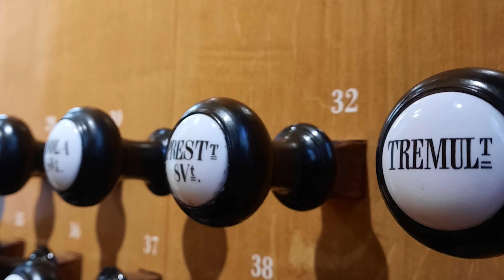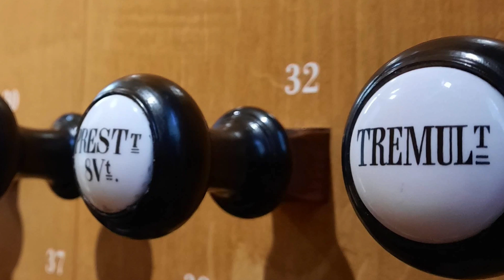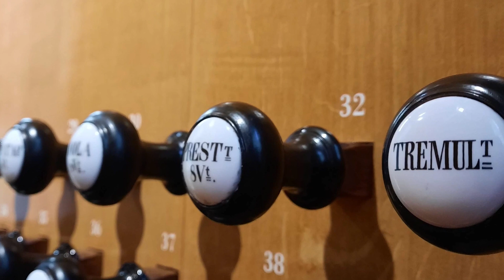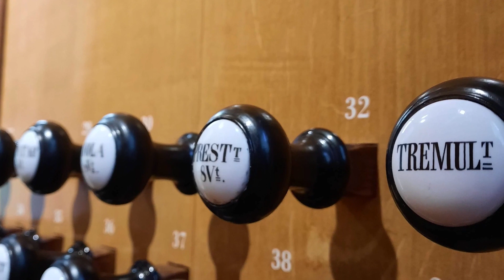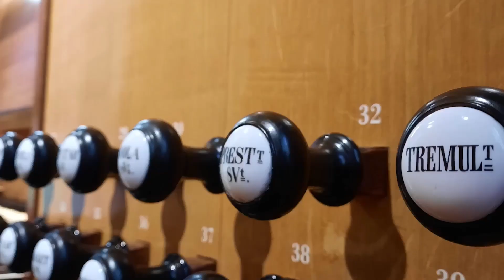[COVER] Psalm 42 - Bätz-Witte Gorinchem - Sweelinq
In deze video een bewerking rondom psalm 42, met het thema van André Nieuwkoop en Daniël Hoek.

Liedtekst:
1 't Hijgend hert, der jacht ontkomen,
Schreeuwt niet sterker naar 't genot
Van de frisse waterstromen,
Dan mijn ziel verlangt naar God.
Ja, mijn ziel dorst naar den HEER;
God des levens, ach, wanneer
Zal ik naad'ren voor Uw ogen,
In Uw huis Uw naam verhogen?

5 Maar de HEER zal uitkomst geven,
Hij, die 's daags Zijn gunst gebiedt;
'k Zal in dit vertrouwen leven,
En dat melden in mijn lied;
'k Zal Zijn lof zelfs in den nacht
Zingen, daar ik Hem verwacht;
En mijn hart, wat mij moog' treffen,
Tot den God mijns levens heffen.

7 O mijn ziel, wat buigt g' u neder?
Waartoe zijt g' in mij ontrust?
Voed het oud vertrouwen weder;
Zoek in 's Hoogsten lof uw lust;
Menigwerf heeft Hij uw druk
Doen verand'ren in geluk;
Hoop op Hem, sla 't oog naar boven;
Ik zal God, mijn God, nog loven.

Het orgel:
Dit orgel is het eerste van Witte met drie manualen waaronder het rugwerk. Ook is het het eerste orgel uitgevoerd in de rondboog stijl. Later zou het orgel uit de Oude kerk van Delft het zelfde ontwerp gaan dragen. Het orgel heeft vele wijzigingen gekregen in de dispositie, zo is als laatste het carillon op het bovenwerk en de scherp op het hoofdwerk toegevoegd. Voor deze registers hebben ze dezelfde register uit het Batz orgel van de Domkerk gebruikt als voorbeeld.

Volgende video:
De volgende video komt aanstaande zaterdag D.V. 20 mei. Deze video gaat over psalm 43.